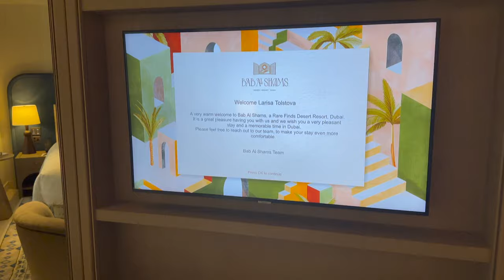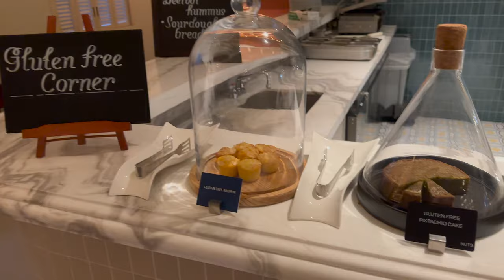BAB Al SHAMS Desert resort & SPA PHENOMENAL hotel in Dubai desert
Fabulous hotel in the depths of the desert. The outdoor pool is great.
Vacationers in it are waiting for car safaris, camels, falconry, archery and a lot of other entertainment.